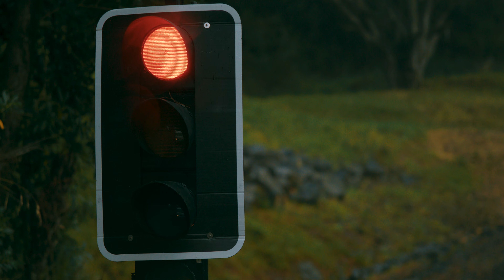Auckland North Update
We continue to work hard to repair the roads following the Auckland storms. Check out the latest on the Auckland North network.